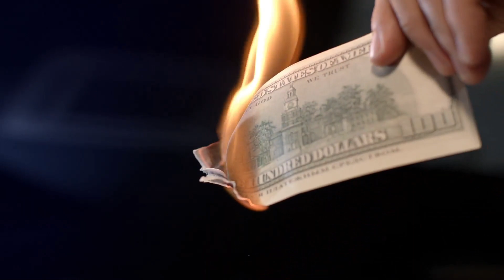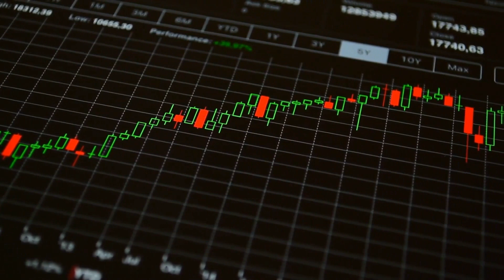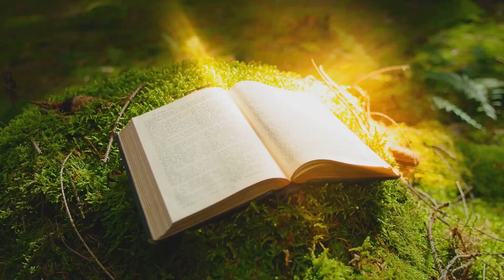Stoic Insights for Achieving Financial Freedom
In this captivating video, we delve deep into the intriguing overlap between stoicism and financial freedom, uncovering groundbreaking secrets that have the power to transform your life beyond measure. Join us as we explore the timeless wisdom of stoicism and its profound impact on achieving true financial independence. Discover how the principles of stoicism can guide you towards a life that goes beyond Earth. Are you ready to unlock the secrets of a fulfilling and financially empowered existence? Hit the play button now and embark on this life-changing journey with us! Let's create a community dedicated to embracing stoicism while reaching for unparalleled financial freedom. Together, we can elevate our lives to extraordinary levels!

OUTLINE:

00:00:00 The Intersection of Stoicism and Financial Freedom
00:01:10 The Principles of Stoicism
00:04:00 Financial Freedom through Stoicism
00:05:33 Practical Steps to Financial Freedom through Stoicism
00:08:12 Conclusion
00:10:21 End Sting